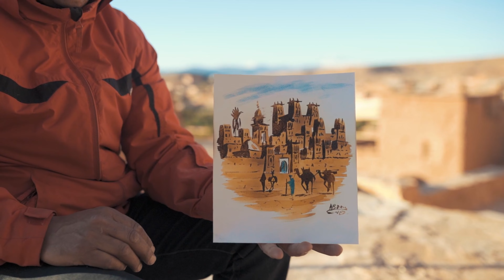Historical Tension: Spain's Obsession with Morocco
1. Explore the intense relationship between Spain and Morocco in this eye-opening video.
2. Delve into the complex history of Spain's contentious relationship with Morocco in this intriguing video.
3. Uncover the deep-rooted animosity between Spain and Morocco in this thought-provoking video.
4. Discover the historical tensions between Spain and Morocco in this captivating video.
5. Learn about Spain's enduring fixation on Morocco in this revealing video.
6. Witness the ongoing rivalry between Spain and Morocco in this informative video.
7. Gain insight into the complicated history of Spain's relationship with Morocco in this educational video.
8. Examine the deep-seated animosity between Spain and Morocco in this enlightening video.
9. Dive into the historical context of Spain's obsession with Morocco in this engaging video.
10. Watch as we unravel the intricate dynamics of Spain's relationship with Morocco in this compelling video.
1. Explore the intense historical rivalry between Spain and Morocco in this eye-opening video.
2. Delve into the complex relationship between Spain and Morocco with this in-depth analysis.
3. Uncover the deep-rooted animosity between Spain and Morocco in this revealing documentary.
4. Learn about the historical tensions between Spain and Morocco in this thought-provoking video.
5. Discover the reasons behind Spain's hostile obsession with Morocco in this informative video.
6. Gain a new perspective on the Spain-Morocco relationship with this engaging exploration.
7. Find out why Spain's fixation on Morocco runs deep in this enlightening video.
8. Dive into the complicated history of Spain and Morocco with this comprehensive video.
9. Examine the ongoing tensions between Spain and Morocco in this detailed analysis.
10. Witness the Spanish perspective on their complex relationship with Morocco in this revealing video.